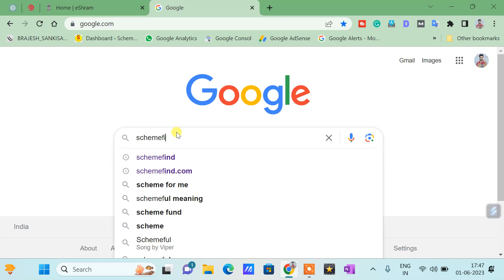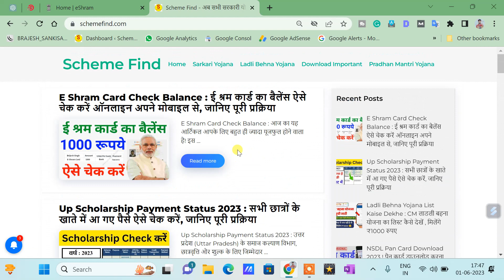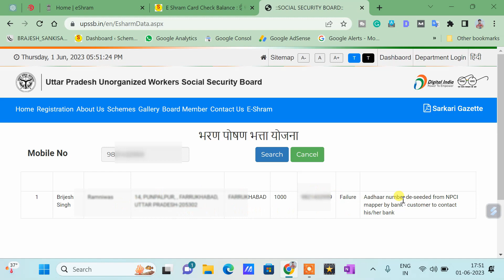ई श्रम कार्ड पेमेंट ! E shram card ka paisa kaise check kare ! E shram card 1000 kaise check kare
ई श्रम कार्ड पेमेंट ! E shram card ka paisa kaise check kare ! E shram card 1000 kaise check kare ! How to check e Shram Card ammount

Tag for reference:shramik card ka paisa kaise check kare,eshram card ka paisa kaise check kare mobile se,e shram card,e shram card ka paisa kaise check kare 2023